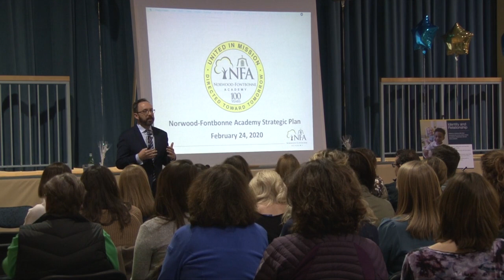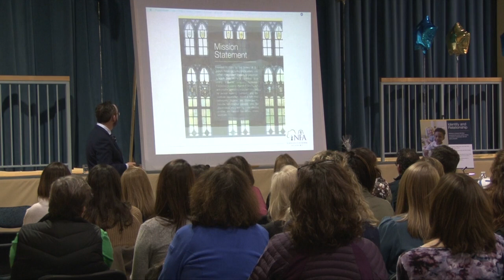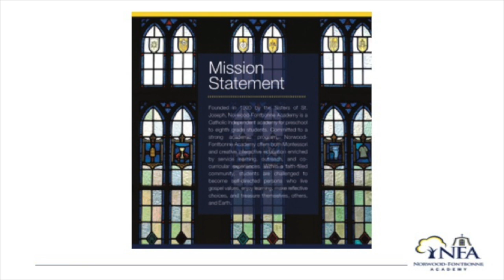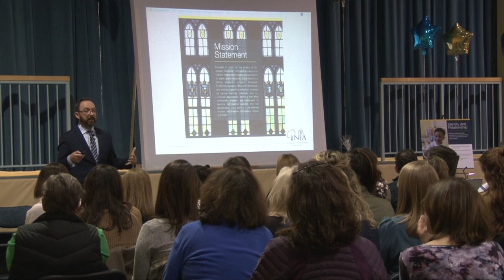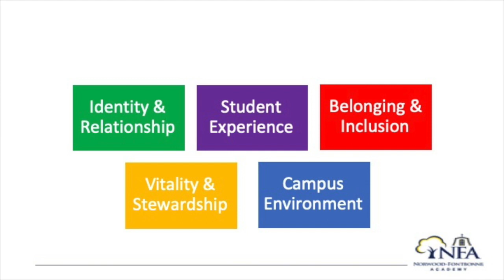NFA Strategic Plan - Introduction (March 2020)